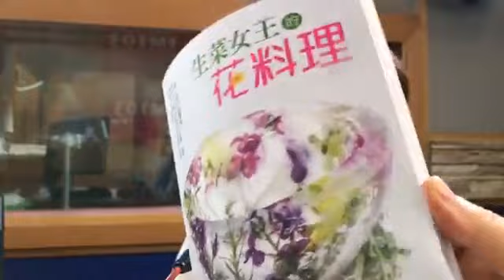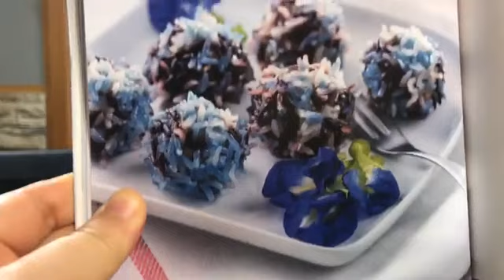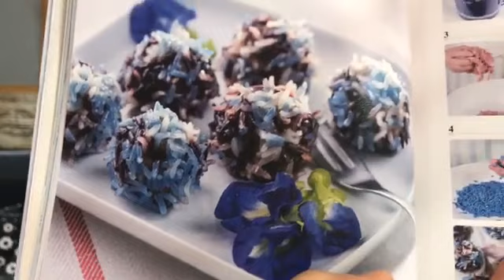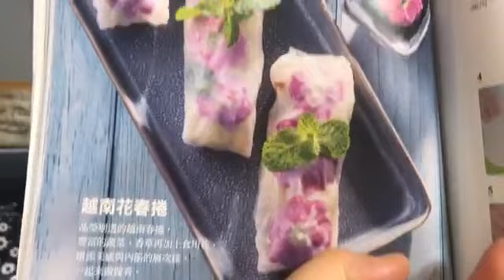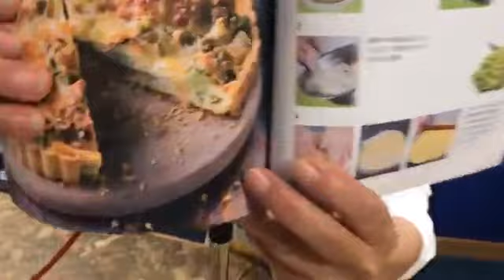2019.05.20 超級美食家 專訪 生菜女王 林晏廷【生菜女王的花料理】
北部下大雨，仍舊澆不熄我們來賓的熱情！
今天生菜女王林晏廷從南投埔里拖著一卡皮箱，帶來早上新鮮現烤的羅馬花椰金針花鹹派，
還有美到捨不得吃的慕絲果凍，到節目中介紹她的新書「生菜女王的花料理」。
許多的花開著十分美麗，除了觀賞之外是不是能夠食用呢？
被喻為「生菜女王」的林晏廷，
在高海拔地區成功種植生菜、香草、食用花，一手打造「晏廷歐亞農場」生菜王國，
今天她除了介紹許多花花草草之外，
也分享如何將這些花草運用到料理上，
同時也回答關於食用花卉的問題。